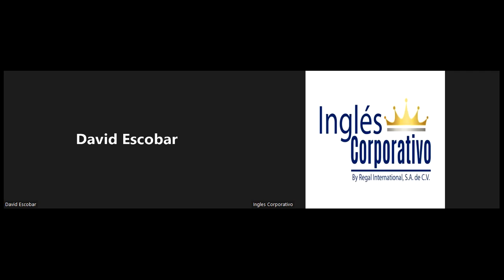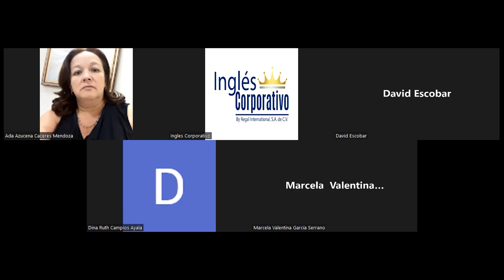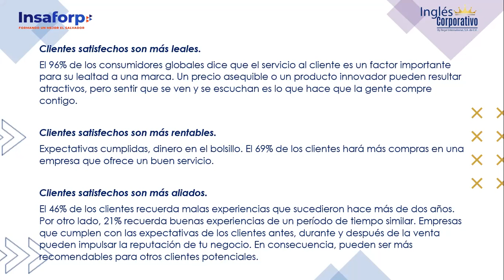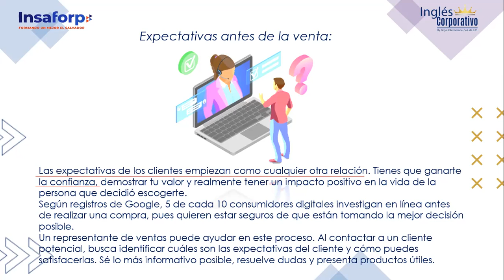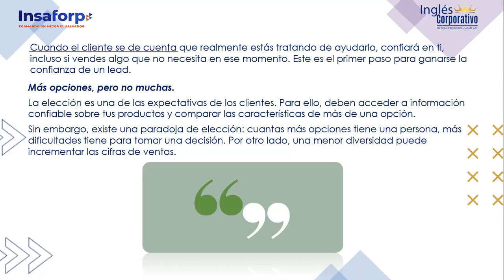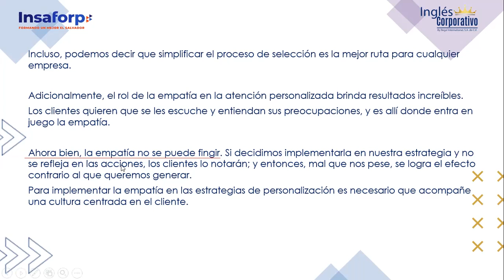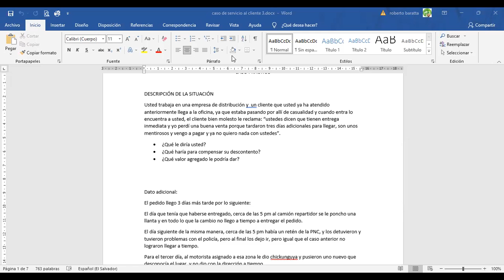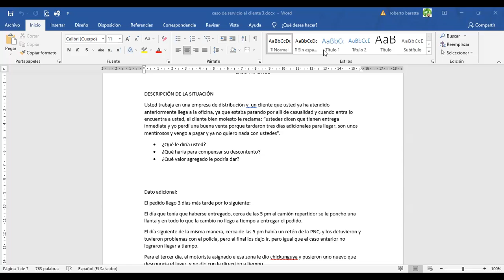Inglés Corporativo-25082022- 2.5 COMUNICACIÓN PERSONALIZADA Y CONSTANTE